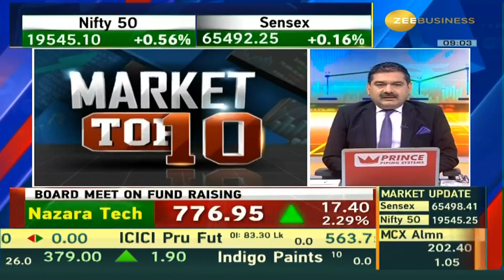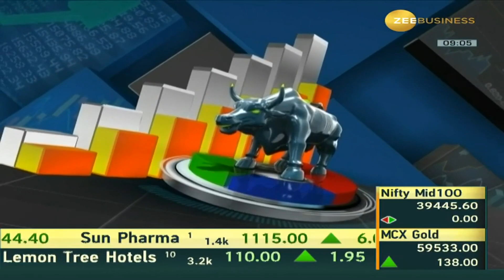Today's Top 10 Market News - Keep an Eye on These 10 Stocks!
MarketTop10 💹आज बाजार की TOP 10 खबरें...

किन 10 शेयरों पर आज रखें नजर?👁️ जानिए इस वीडियो से...